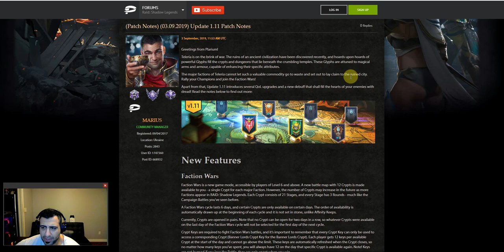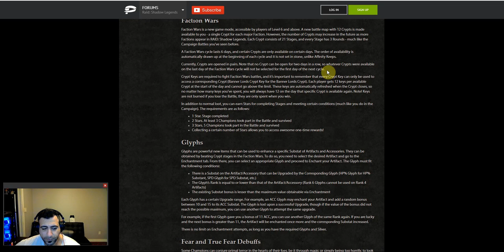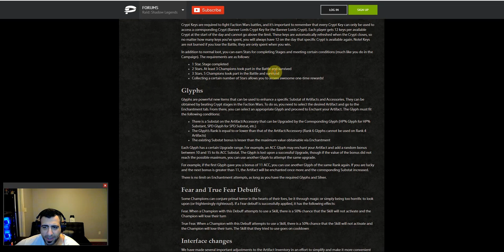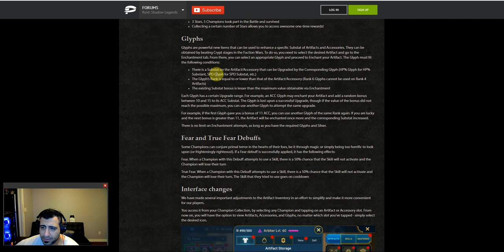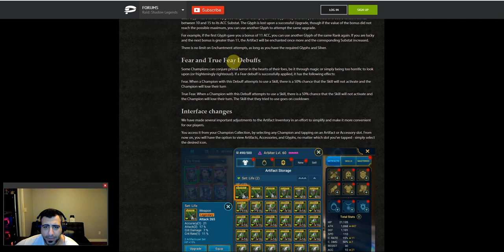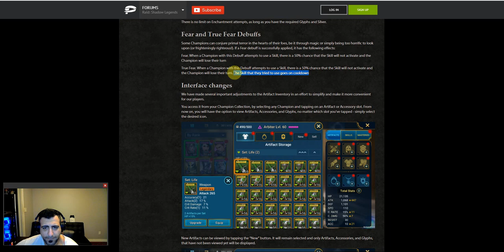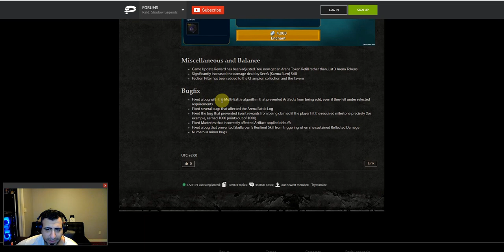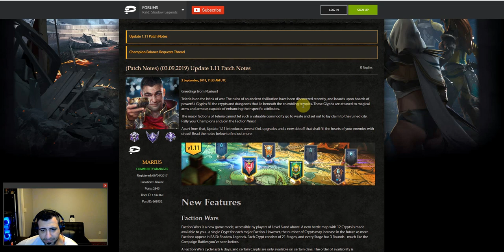Update 1.11 Patch Notes | Raid: Shadow Legends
Going over V1.11 Of RSL. I just woke up so apologies for looking sleepy.